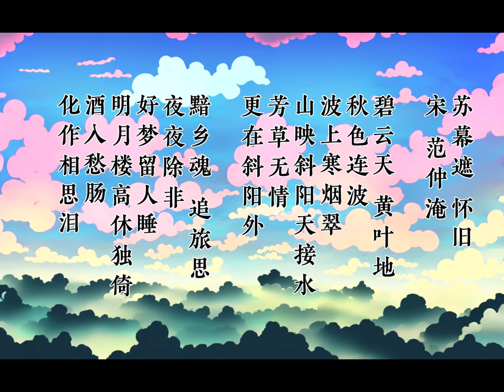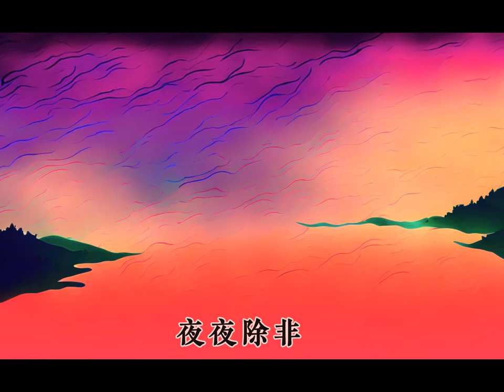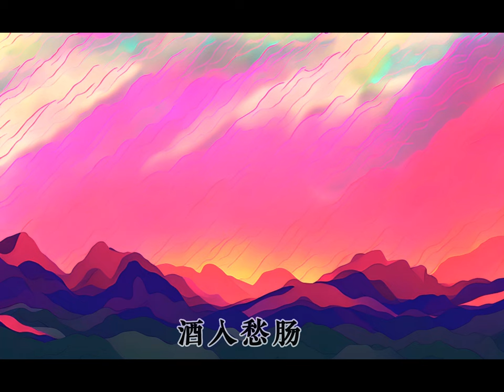【中国诗|Chinese Poetry】苏幕遮怀旧(范仲淹) FAN Zhongyan – Lyrics to Sumuzhe